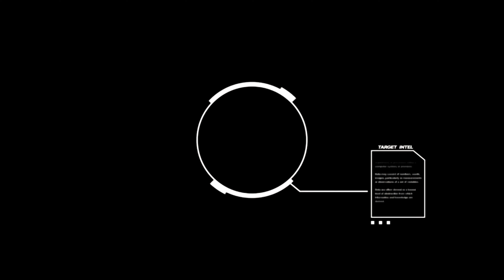Can Prashant Kachhawah Outsmart the Urban Water Challenge?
Remember target we want 500 views on this video please support us ,